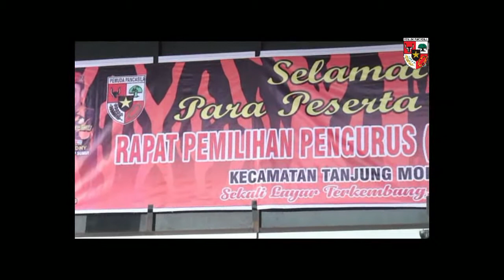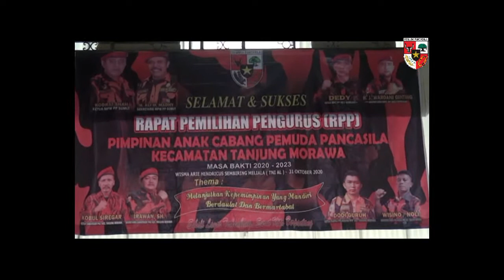DOKUMENTASI RPP PAC PEMUDA PANCASILA TANJUNG MORAWA